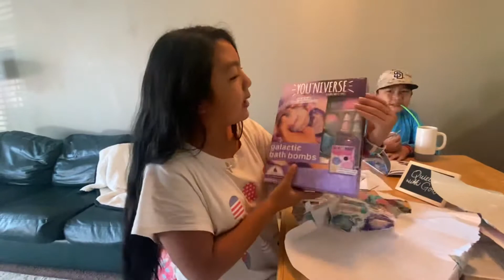Opening 11th birthday presents Faith